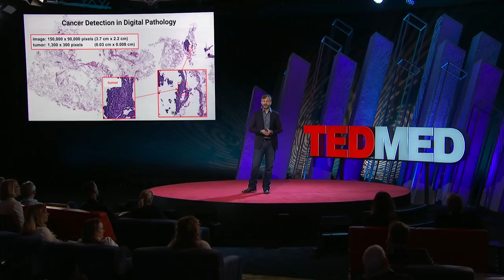How doctors can help AI to revolutionize medicine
Greg Corrado, Co-founder of Google Brain and Principal Scientist at Google, has spent the last decade at the forefront of the AI revolution. Greg's vision for how AI will help to shape the future of health and medicine is grounded in his experience as a neuroscientist—before he started working on computer neural networks, he was focused on neural networks in the human brain.

From distilling data insights to improving the decision making process, Greg sees a multitude of ways that AI and machine learning can help magnify the healing powers of doctors. In fact, he believes that doctors who embrace AI will "see their healing powers expand more than they have in a hundred years." Tune in to Greg's 2017 TEDMED Talk to learn more about the enormous role that AI and machine learning will play in the future of health and medicine, and why doctors and other healthcare professionals must play a central role in that revolution.